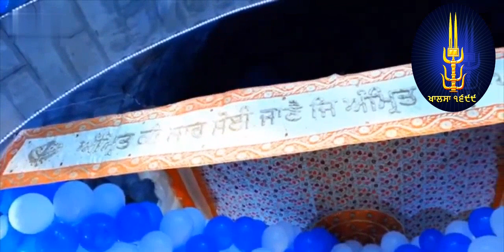Baba Fateh Singh Ji da Mahakaal Roop | Katha | Giani Sher Singh Ji Ambale Wale | Budha Dal